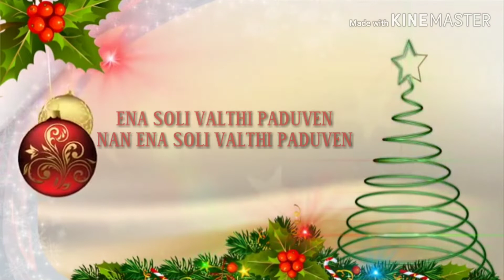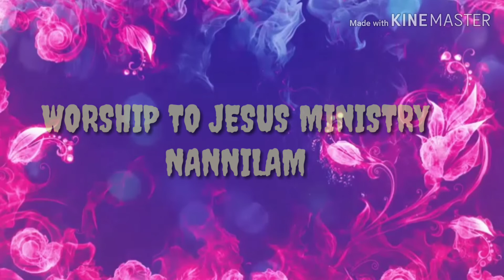ENAKAGA YESU,/ NEW CHRISTMAS SONG/ எனக்காக இயேசு பிரந்தாரே./NEW TAMIL CHRISTAIN SONG/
LYRIC,SUNG BY.PR .A. PAULRAJ..
WORSHIP TO JESUS MINISTRY.NANNILAM.
EDITING.AARON JEBARAJ .
MEDIA.WJ MEDIA.